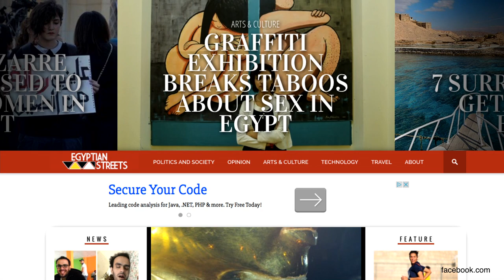Brave Young Egyptian Journalists Avoid Government Censorship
IntoConnection is an inspiring global community by and for milennials. Vloggers from all over the world share trending, interesting and inspiring topics. We feature daily contributions from urban centers around the world.

‘Egyptian Streets’ is an independent, young, and grass root news media organization based in Cairo. In this video IntoConnection talks to one of the founders about who is behind the articles, what they write and if it is dangerous what they do.

Let me tell you a secret. Egyptian Streets, the biggest independent English news website in the country, started as a schòòl project. Mohammed, one of the co-founders, studied journalism in Australia and started the weblog as an assignment for his university. Mostafa found out about the blog and was instantly intrigued by their alternate vision and the content, he decided to contact Mohammed and later on he joined Egyptian Streets. Within a few years it has become the number one independent English news blog of Egypte.

Egyptian Streets is highly committed to their independence and will not shy away for touchy subjects like homosexuality. The media organisation is not bothered by government censorship and we think that is quite brave in a country where journalists get imprisoned for what they write.